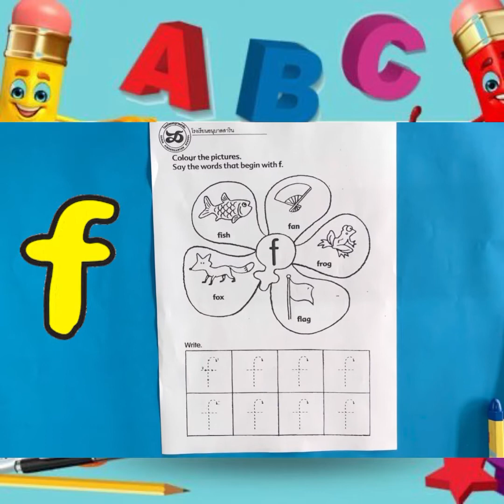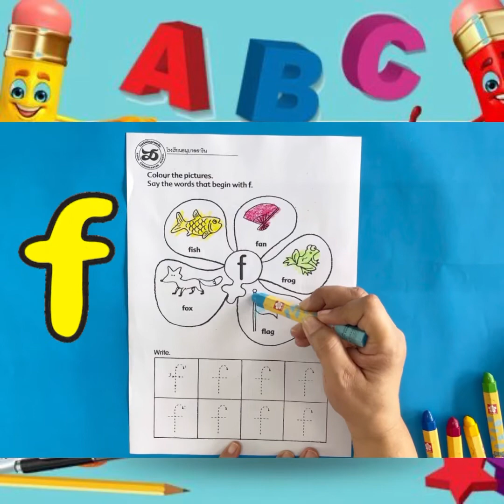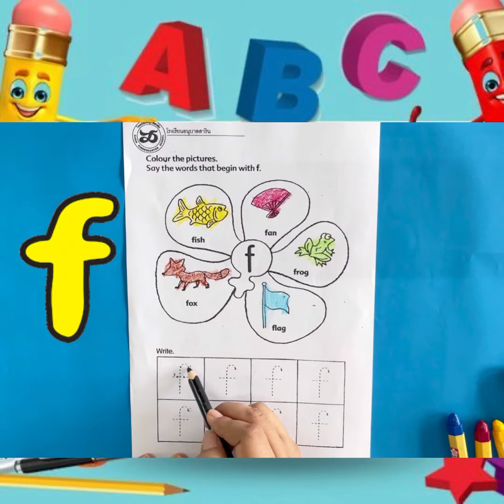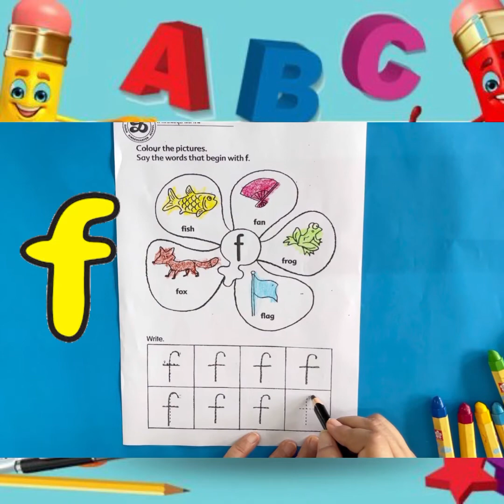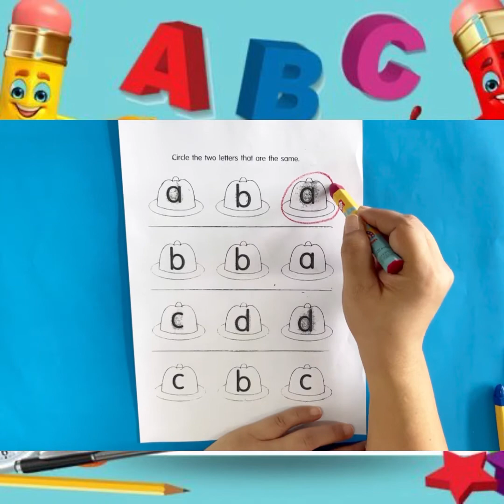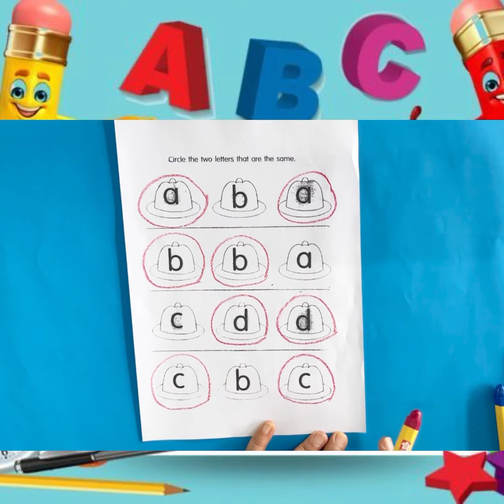K1/A_22/07/21_ทักษะภาษาอังกฤษ